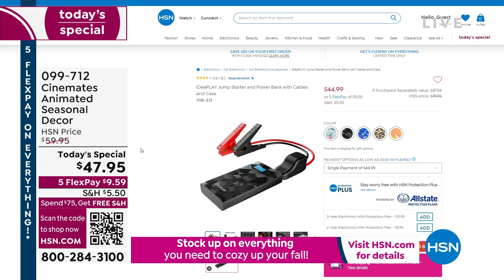Cinemates Jabbering Jack Animated Pumpkin with Songs and...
Cinemates Jabbering Jack Animated Pumpkin with Songs and Jokes
Featuring approximately 70 minutes of animation, 3 character themes, a shortthrow projector and builtin speaker, Jabbering Jack is a musthave for your Halloween entertainment. Set him up, and he'll do the rest!

    Jabbering Jack animated pumpkin
    USB cord

    For indoor or covered porch use